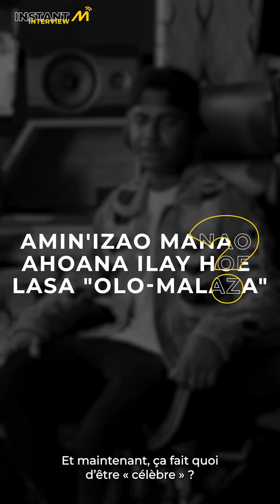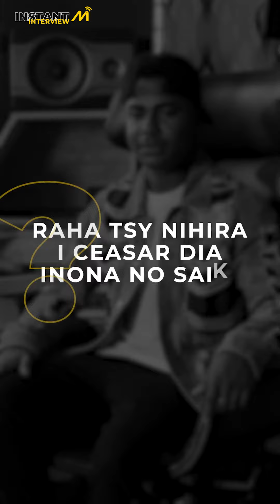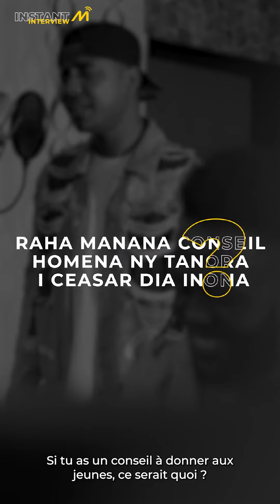L'Instant M - Interview - Ceasar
Ceasar devient ambassadeur de MVola pour 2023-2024

Envie de le connaitre un peu plus? Suivez cet Instant M Interview.

MVola, Mon Partenaire préféré au quotidien!